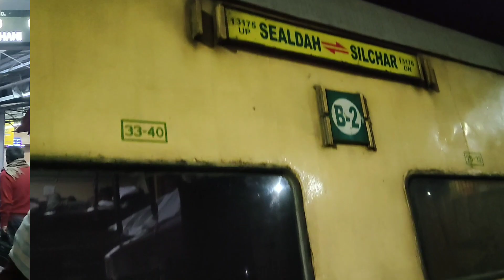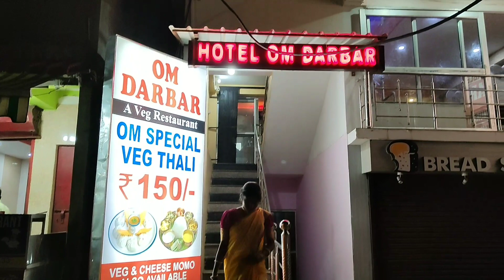বরের সাথে প্রথমvlog।।বিয়ের পরেই প্রথম কামাখ্যা মায়ের দর্শন করলাম সাথে তোমাদের কিছুinformationদিলাম